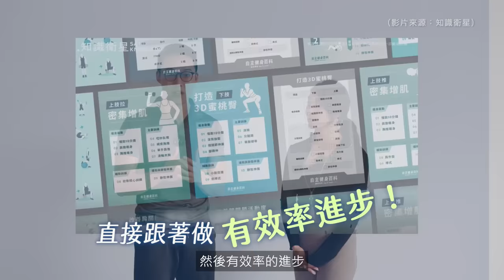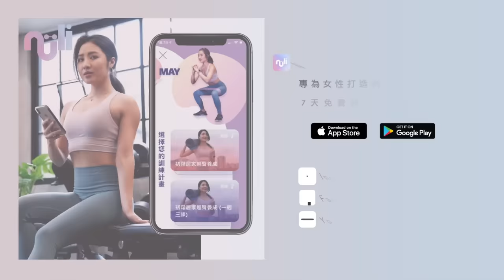把握這幾個秘訣讓居家訓練更到位！科學化有效打造蜜桃臀 ～ 健身新手必看 Ft. 動思學院Jojo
新的一年開展，妳/你「健」對了嗎？網路上資訊廣泛繁雜，到底什麼才是正確、真正適合自己的呢？🤔
May 很開心可以和動思學院的 Jojo 合體，影片精選五個健身新手常見的問題，並分享以「科學角度」在家打造蜜桃臀的訓練動作！

【自主健身百科｜用運動科學客製專屬訓練計畫】

我想我們都曾走過這一遭，花了大把時間去健身房卻苦於看不見成效，也不知道自己的訓練計畫出了什麼問題，導致缺乏動力、進步停滯…😢
或許，你/妳需要這個！無論男女老少、健身小白/陷入停滯期的你
正在居家訓練/健身房鍛鍊

擁有超過十年健身教學經驗的動思學院
用「運動科學」的角度出發，解決健身時常遇到的問題，幫助你成為自己的健身教練！
【課程四大特色】
✔️從運動科學出發，以部位分類動作，有效精準訓練
✔️器械、徒手、自由重量等多元動作示範，綜合訓練效果加倍
✔️多角度鏡頭拍攝，解析常見錯誤動作，安全運動
✔️成為自己的健身教練，自主安排專屬訓練計畫

購買後可以無限次觀看✨✨

支持May的創作⬇️🥰
逛逛自創健康食品品牌MAYUFIT (高蛋白點心：燕麥、蛋白棒 與女性運動服飾)

Music by Sam Celentano - I Don't Want to Drive a Car